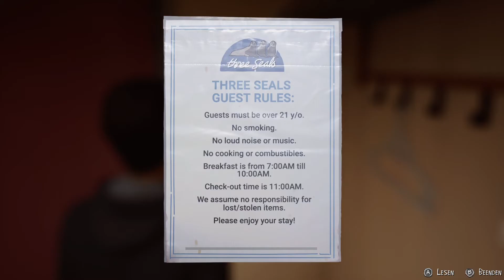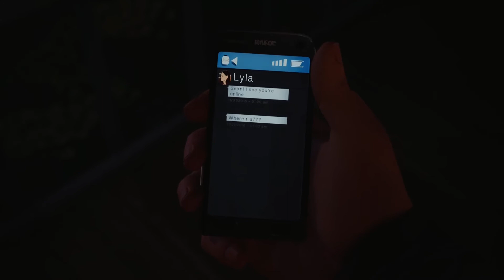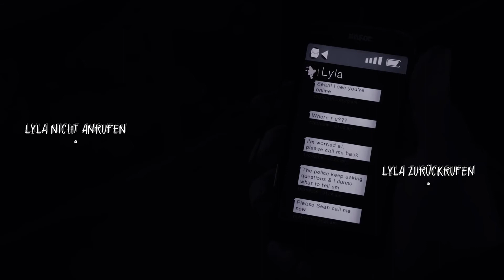Life is Strange 2 - E1 - #15 Gemeinsamer Schmerz - Let's Play/Deutsch/German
Sean freut sich zusammen mit seiner besten Freundin Lyla auf die Halloweenparty heute Abend. Denn er hat etwas ganz besonderes vor: Er möchte sich mit seinem heimlichen Schwarm Jenn treffen und kann es kaum erwarten. Vorher hat er aber noch die Aufgabe von Lyla bekommen einige wichtige Zutaten für die Party zu besorgen, damit das ganze kein Reinfall wird. Das sollte doch wohl zu machen sein. Aber nur, wenn sein Vater und sein kleiner Bruder Daniel ihn nicht ständig dabei stören werden.

Release Datum: 2018
Publisher: Square Enix
Entwickler: DONTNOD Entertainment
Genre: 3D Adventure
Plattform: PC
Engine: Unreal 4
USK: 12 Jahren